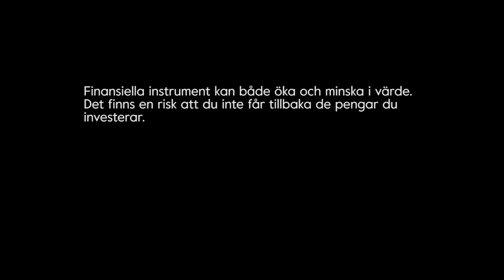Nordnets Aktielånprogram - Extra Avkastning på Dina Aktier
Med vårt aktielåneprogram har du med kapitalförsäkring möjlighet att få extra avkastning på ditt sparande. Enkelt förklarat innebär aktielåneprogrammet att de värdepapper du valt att investera i kan lånas ut till andra, vilket i sin tur ger dig en extra avkastning, i form av en ränta. Självklart kan du disponera aktierna precis som vanligt under tiden.

Om du har en eller flera kapitalförsäkringar har du nu möjlighet att få en extra avkastning på ditt sparande.
Enkelt förklarat innebär det att de aktier du valt att investera i kan lånas ut till institutionella placerare, vilket i sin tur kan ge dig en extra avkastning, i form av en ränta. Dina innehav påverkas inte och du kan sälja aktierna när du vill, precis som vanligt. 2018 utsågs aktielåneprogrammet till Årets Sparinnovation av Privata Affärer.